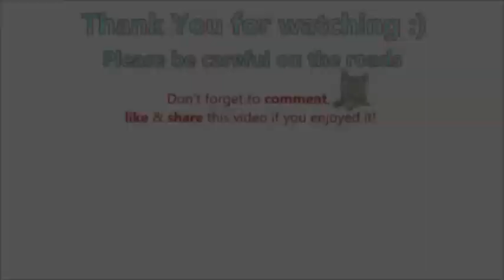BİGGEST CAR CRASH COMPILATION-CAR CRASHES İN AMERİCA-2020